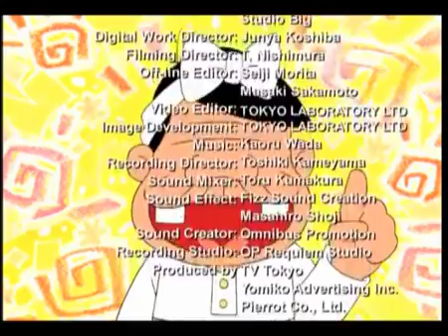Cosas de locos Capitulo 2 Adivinos Nunca Más Parte 3/3 Castellano.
Mañana Os Traigo El Tercer Capitulo de Cosas de locos. SHIEEEEEEEEEE.